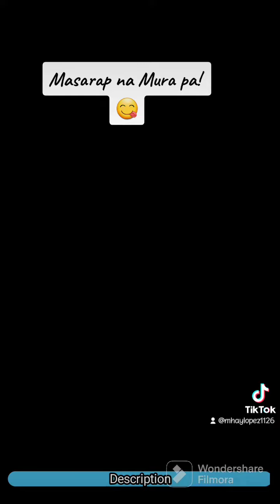Saute Tofu with tomato and coriander leaves || ramiahvlog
Isang mura ngunit masarap na pang ulam. Siguradong magugustuhan ng inyong kapamilya.

Ingredients
Tofu
Tomato
Coriander leaves / wansoy
Soy sauce
salt and pepper to taste
cooking oil